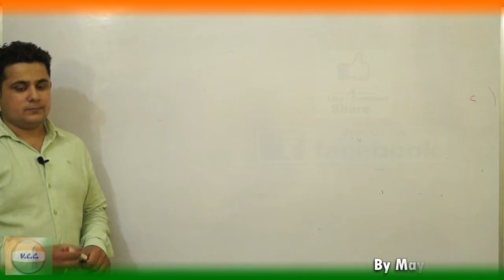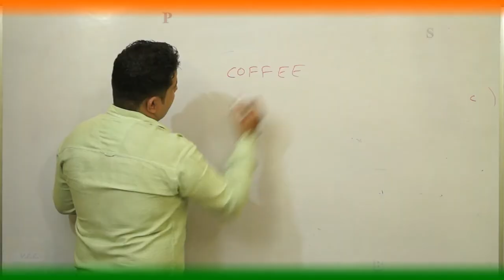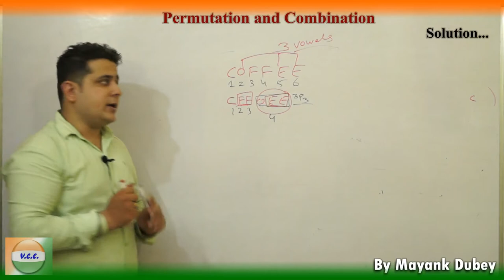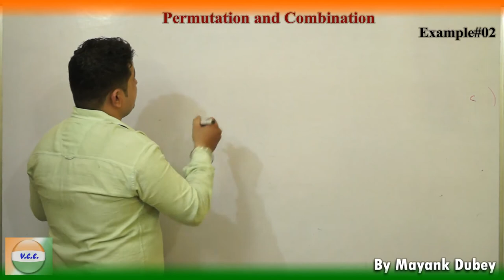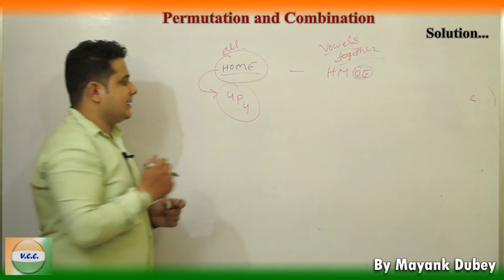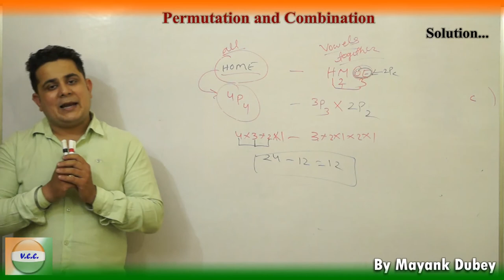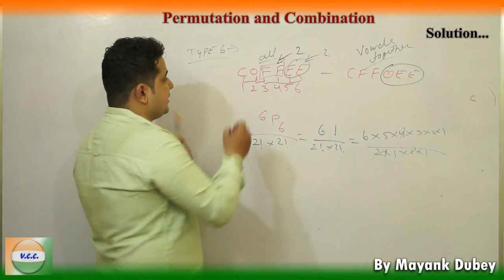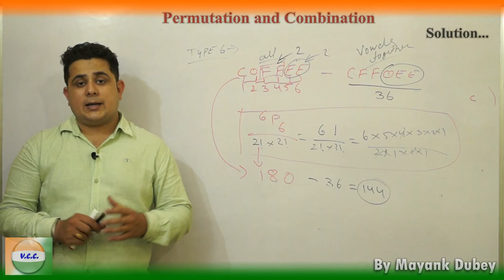Permutation and Combination with More Example in Hindi